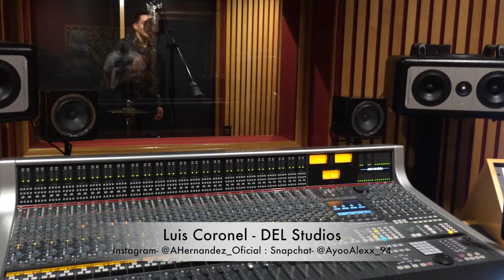Luis Coronel RAPS- Look At Me Now (Cover) DEL Records / Chris Brown ft Lil Wayne